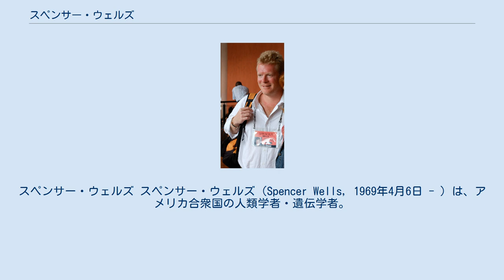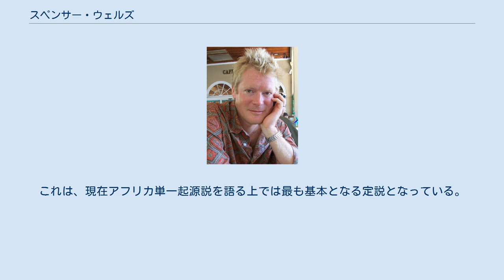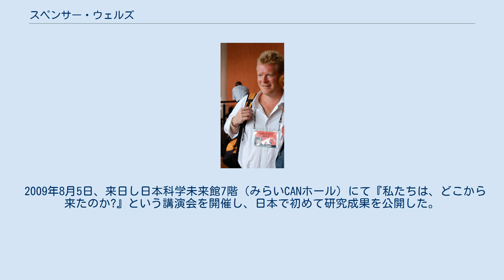スペンサー・ウェルズ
スペンサー・ウェルズ スペンサー・ウェルズ（Spencer Wells, 1969年4月6日 - ）は、アメリカ合衆国の人類学者・遺伝学者。
ナショナルジオグラフィック協会のジェノグラフィック・プロジェクトのプロジェクト・ディレクターである。
 スペンサー・ウェルズ 彼が2002年に著した『The Journey of Man: A Genetic Odyssey』では、現生人類が最初に出アフリカを果たした時から、約5万年にも及ぶ人類の移動経路を明らかにするために遺伝子のデータを用いて説明を行ったドキュメンタリー。
 その内容は、最初に出アフリカを果たしたホモ・サピエンスの集団は、アラビア半島の南東部からインド南部を通る南方経由のルートを辿って東南アジアからオーストラリアまで進出した。
 そして、世界の非アフリカ系の人々の約9割にあたる、もう一つの集団は、北方経由のルートを辿りユーラシア大陸・北アフリカ（出アフリカ後に再びアフリカに戻った集団）・南北アメリカ大陸に進出したという説を唱えた。
これは、現在アフリカ単一起源説を語る上では最も基本となる定説となっている。
 彼はまた、世界中のあらゆる地域に住む人々からDNAを採取・分析することによって、現在、全世界を網羅する総ての人類は、6万～9万年前に東アフリカに住んでいた一人の男性の子孫にあたるとの結論に達した 。
これは、現在Y染色体アダムと呼ばれている概念にあたる。
 2005年以降、彼はナショナル・ジオグラフィック協会とIBMが共同で進めるジェノグラフィック・プロジェクトのプロジェクト・ディレクターとして活動を行っている。
 2007年、人間社会と人類遺伝学とのつながりを研究した人物に贈られるキスラー賞を受賞。
 2009年8月5日、来日し日本科学未来館7階（みらいCANホール）にて『私たちは、どこから来たのか?』という講演会を開催し、日本で初めて研究成果を公開した。